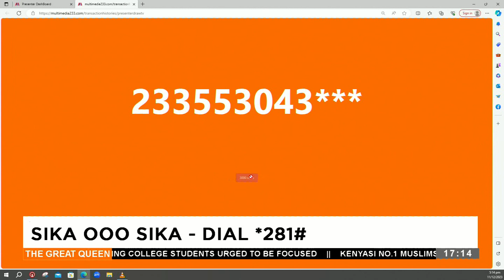The Great Queens Chat Room on Adom TV (11-12-23)